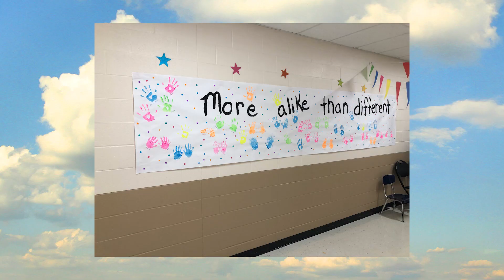Darrell Waltrip Automotive's Hometown Heroes- Camp Will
Camp Will is a seven week summer day camp for children, adolescents, and young adults, ages 6-23 years, with developmental and/or intellectual disabilities.  Campers with disabilities like Down syndrome, cerebral palsy, seizure disorders, autism spectrum disorder and more are able to enjoy a typical summer camp experience that includes swim outings, arts and crafts, sports, special events and more.    Hosted by Williamson County Parks and Rec they offer two camp sites (Pearre Creek and Crockett), with up to 60 campers per site. At each site, campers are divided into smaller groups (we divide our campers by age). Each individual group has around 8-12 campers, with 3 counselors and 1 head counselor. This summer Camp Will hosted more than 150 campers!

Visit WCParksandRec.com to learn more about this extraordinary camp!